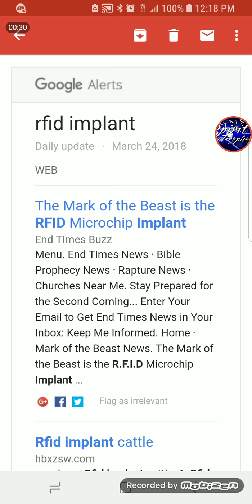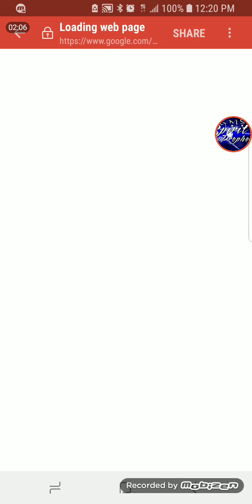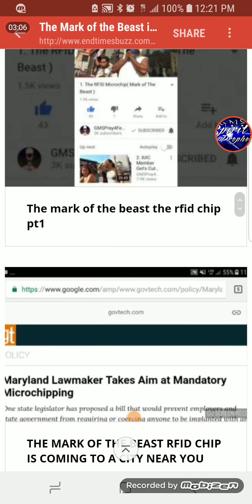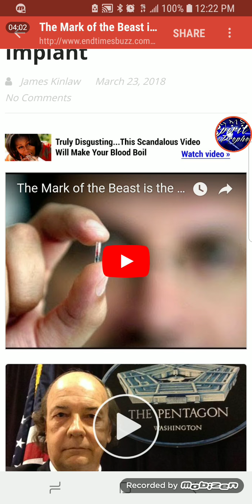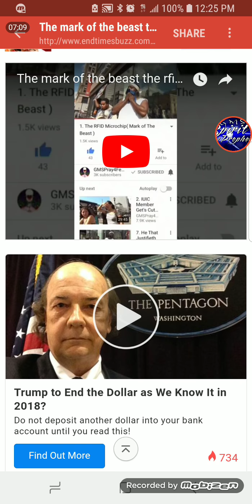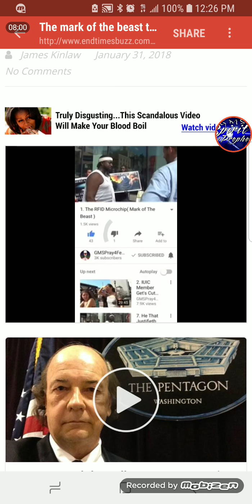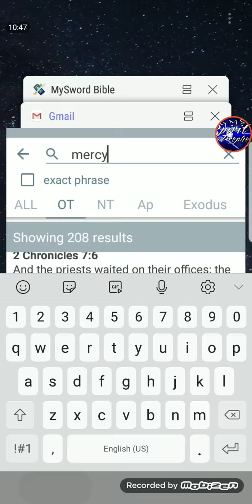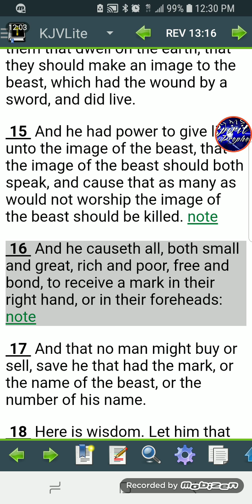THE MARK OF THE BEAST: GREATMILLSTONE HAS WARNED YOU ABOUT THE RFID CHIP